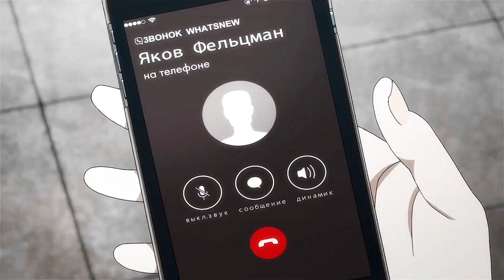Yuri Plisetsky || Sweet Talk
Oh my gosh, I did SO MANY NEW THINGS in this video. So fun and totally worth it. (I'm very impressed with myself right now.) Also, Yuri Plisetsky is awesome. Yay!

Song: Sweet Talk, by Kito & Reija Lee.
Coloring: mine.
Fandom: Yuri!!! on Ice.
Editing Program: Premiere Pro CS6.